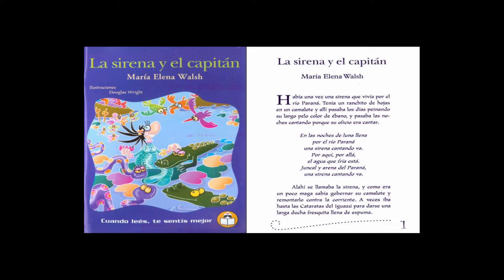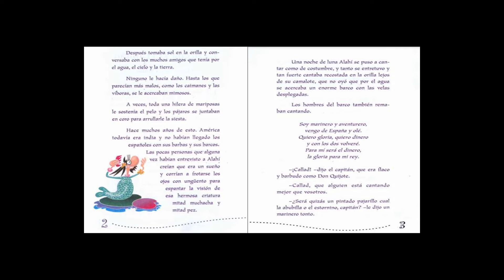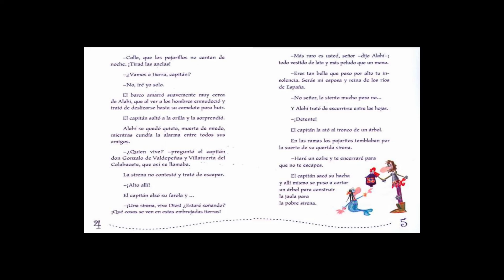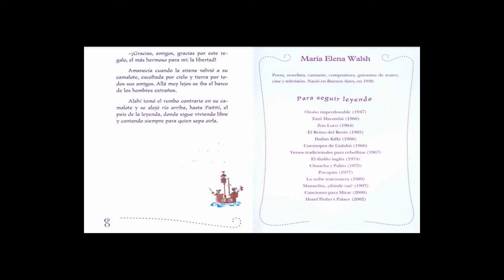La sirena y el capitán